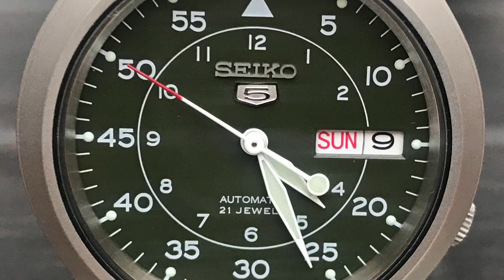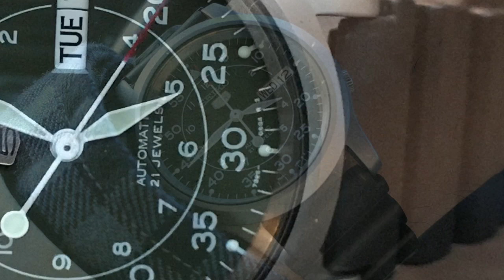On My Wrist - Seiko 5 Automatic SNK805 Wristwatch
On My Wrist - Seiko 5 Automatic SNK805 Green Dial Wristwatch On Different Bands/Straps (Nylon NATO Strap, Leather NATO Strap, Resin Watch Band, Stock OEM Canvas Watch Band)